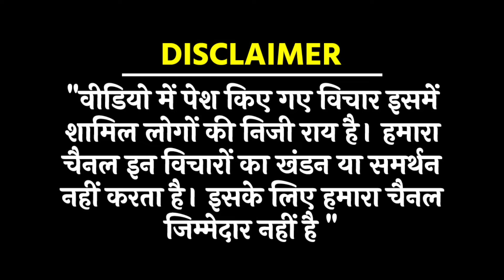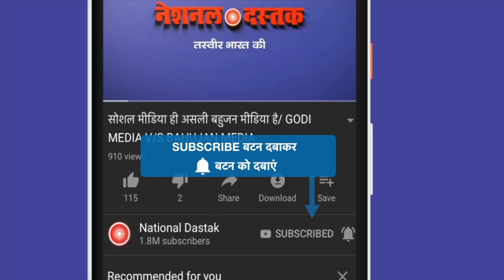जेल से आते खुलकर गरजे केजरीवाल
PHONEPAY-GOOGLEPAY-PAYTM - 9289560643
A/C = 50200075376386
IFSC = HDFC0000314
Reporter-
Editor-
Camera person-